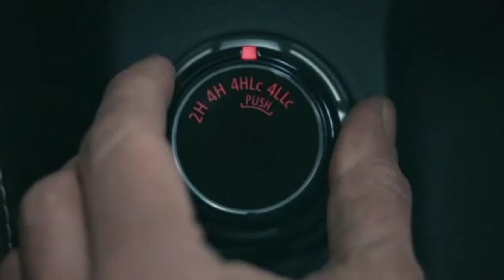Central Intelligence (2016) Channel 9 Intro